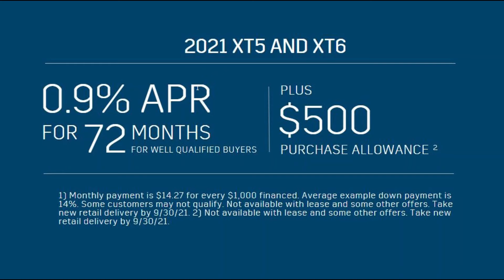2021 XT5 Sep21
Discover the features of the 2021 Cadillac XT5 and September offers at Mt. Kisco Cadillac.